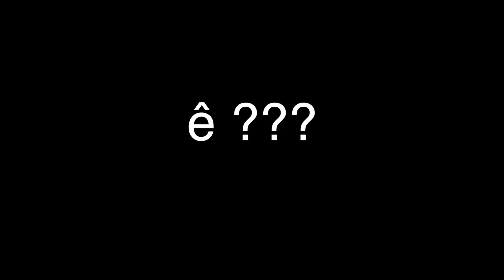Ba Hip vlog I VIDEO NÀY SẼ ĐẠT 10 TRIỆU VIEWS ?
Description
Hello mọi người , mình là Hịp đây,  21 tuổi . Video mình chuyên  làm về cuộc sống hằng ngày của mình ,  làm theo tiktok , thử nghiệm , trải nghiệm những điều mình chưa làm , muốn làm và sẽ làm trong đời,

Hy vọng video của mình được mọi người đón xem vào tối thứ ba và thứ bảy  lúc  8h30 tối ha
Cám ơn các bạn đã theo dõi ha !